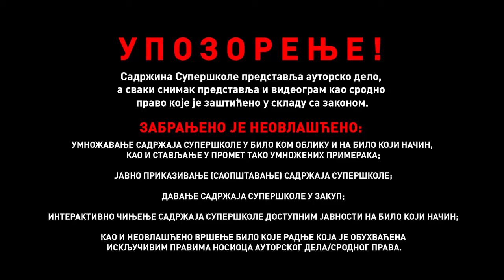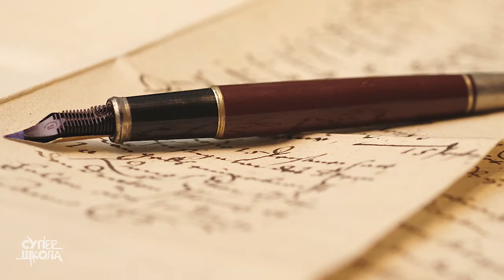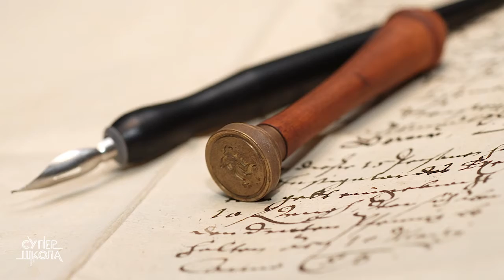„Pisma iz Italije“, Ljubomir Nenadović - Srpski jezik za 8. razred (#7) | SuperŠkola